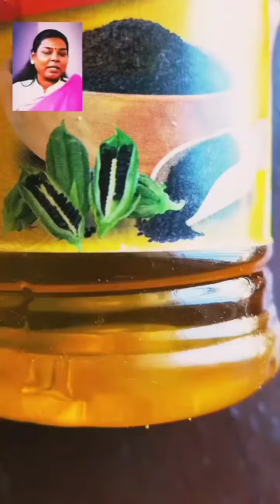Benefits & do & Dont’s of oil bath